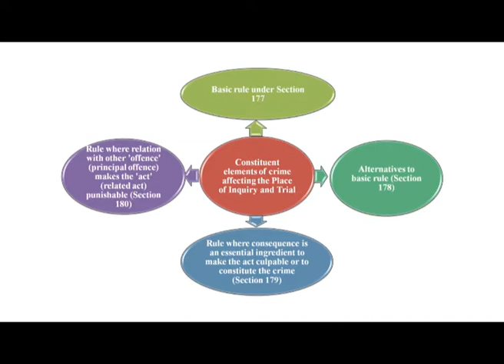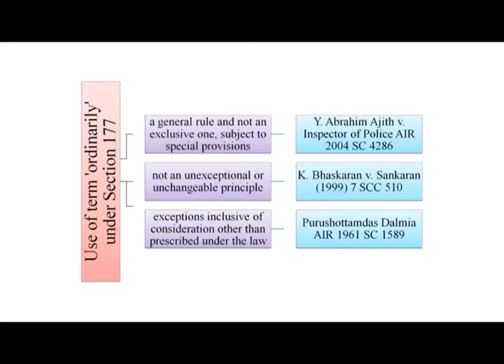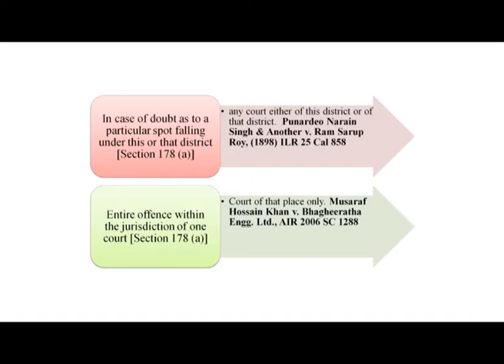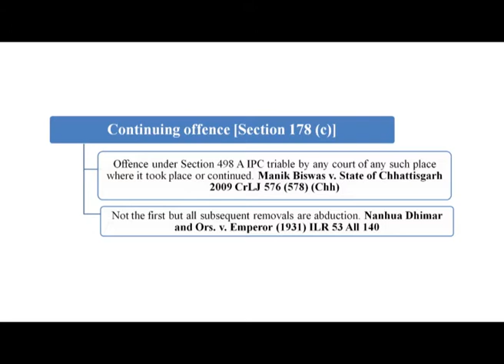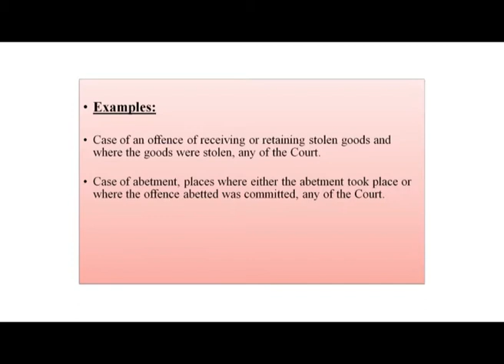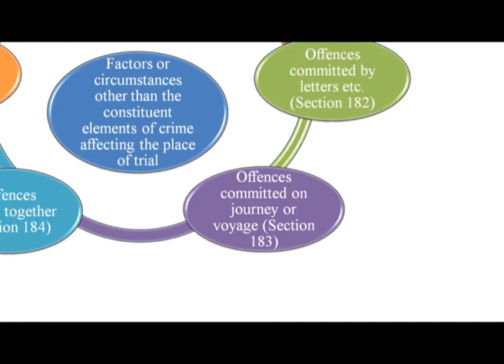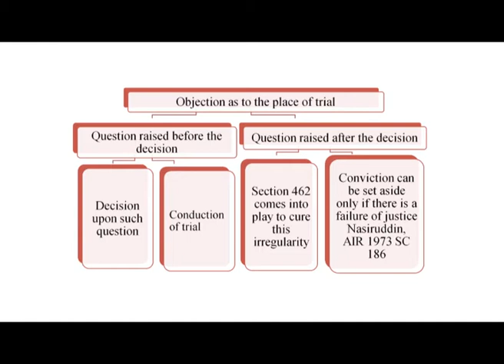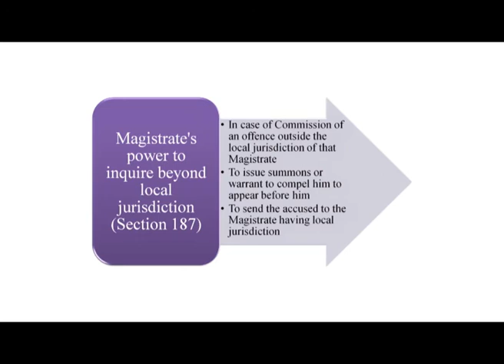Mukul Raizada Place of Inquiry and Trial